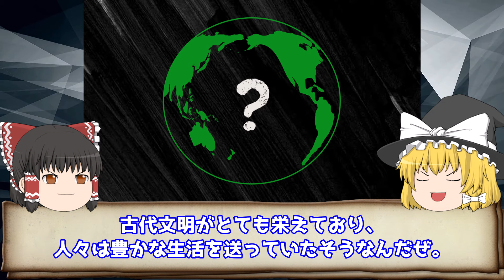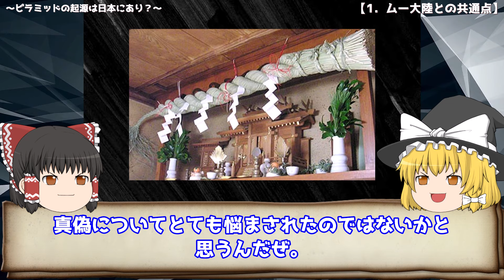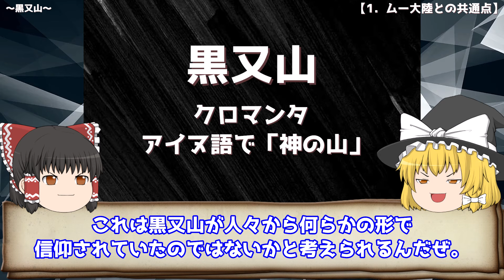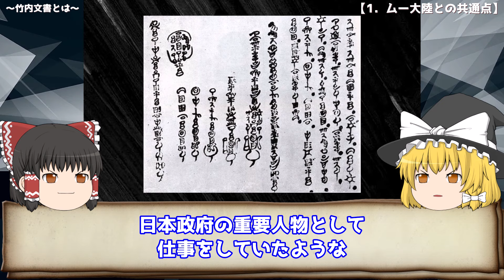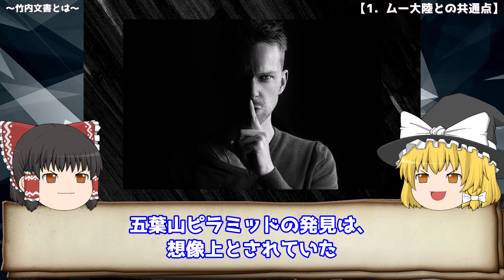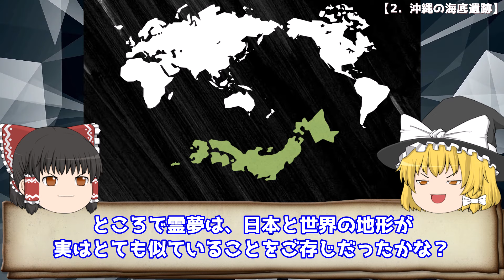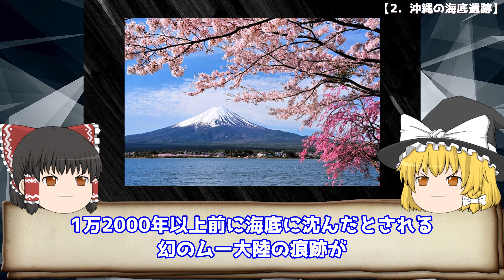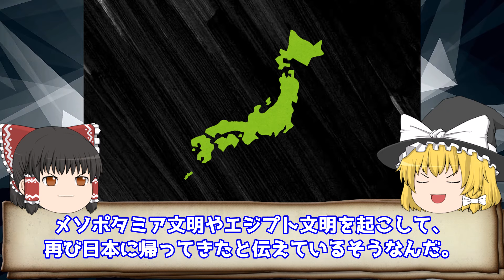【ゆっくり解説】幻のムー大陸と日本のありえない共通点とは【都市伝説】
幻のムー大陸と日本のありえない共通点とは【都市伝説】を解説します。